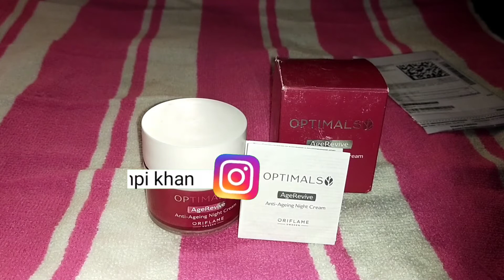Best Night Cream || Oriflame anti aging night cream review and use || Oriflame night cream demo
love u all gyzs

Rimpi